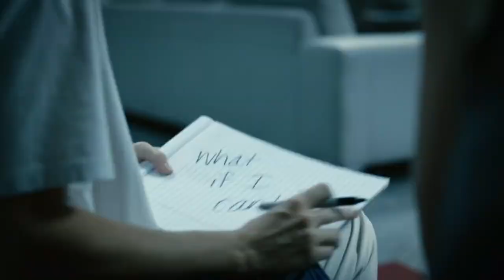The Leftovers Reaction S02E03 Off Ramp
~Peter Pan: Peter Pan The Lost Boy - Ruth B [ DjPaw Tropical House]
~The Walking Dead: MIKE RELM- THE WALKING DEAD REMIX
~Game of Thrones: Game of Thrones KSHMR & The Golden Army Remix
~Doctor Who: MIKE RELM - THE DOCTOR WHO REMIX
~Harry Potter: MIKE RELM- THE HARRY POTTER REMIX